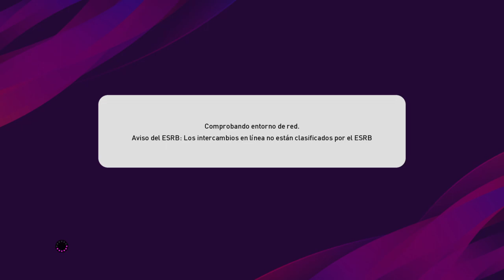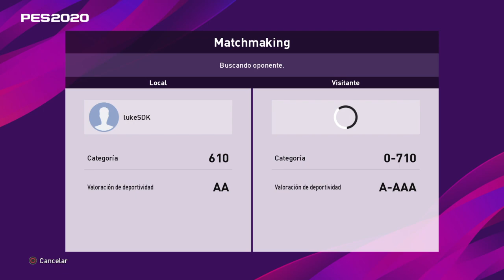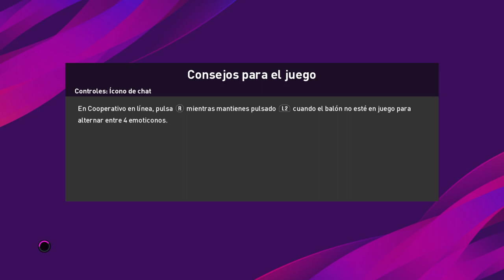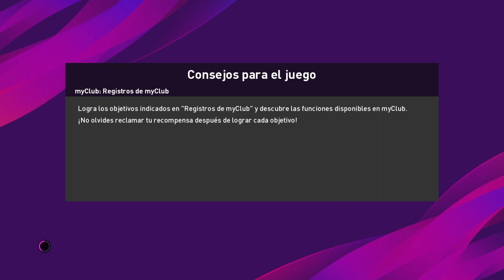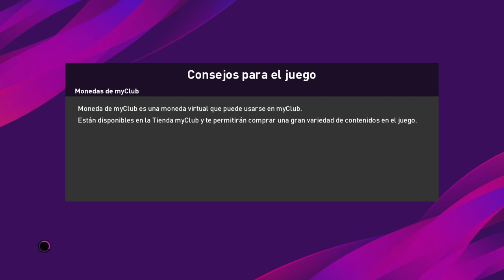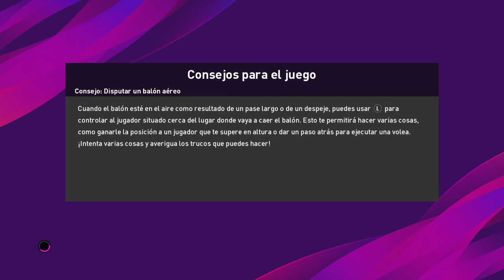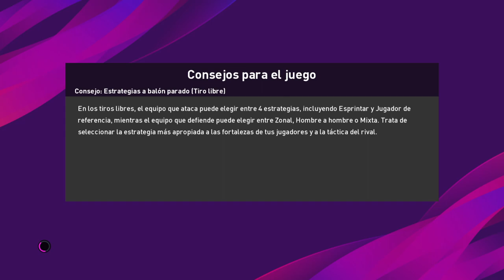E-football PES 2020 Divisiones en linea[ARGENTINA]